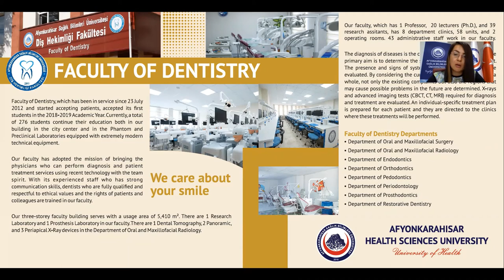AFSÜ Faculty of Dentistry Information 2021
Afyonkarahisar Health Sciences University
Faculty of Dentistry Information 2021

Presentation: Öğr. Gör. Hatice Ekiz